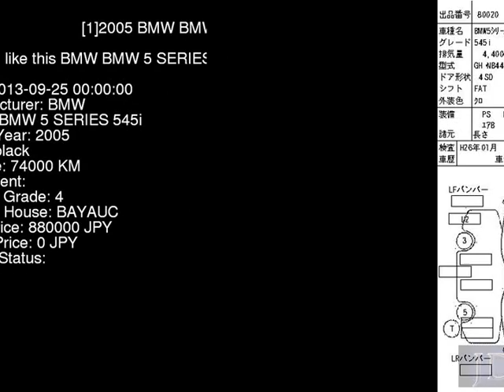2005 BMW BMW 5 SERIES 545i NB44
the Authority on JDMs since 2007!  . Details on this car from auction in Japan